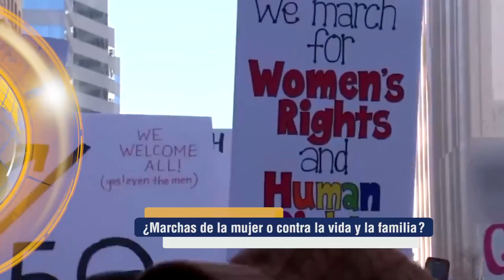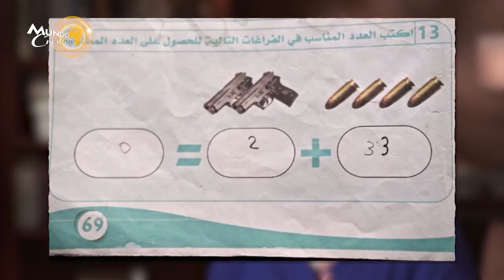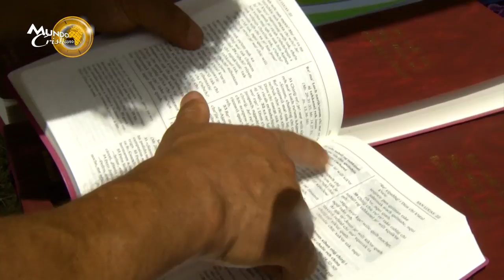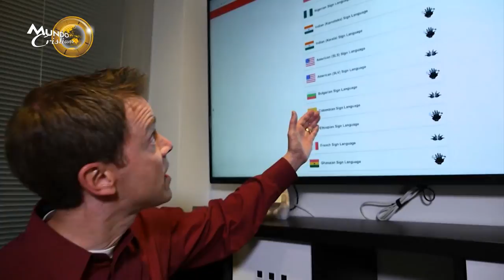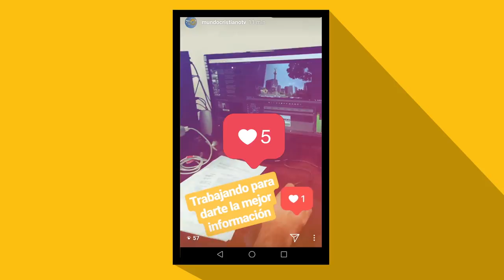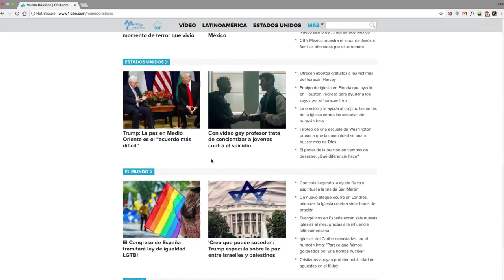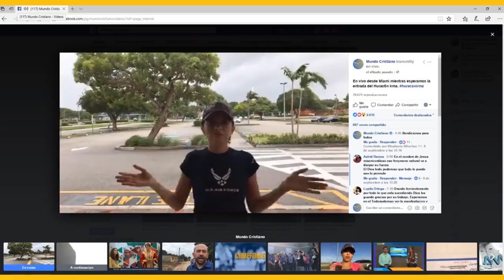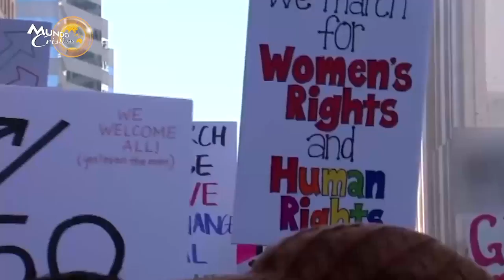¿Marchas de la mujer o contra la vida y la familia?:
El 08 de marzo se conmemora el día de la mujer en el mundo entero, ¿cómo se ha convertido esta fecha en un evento en contra de los valores fundamentales de la vida y la familia? Lo analizamos en esta edición.